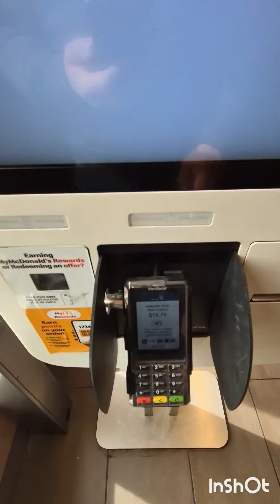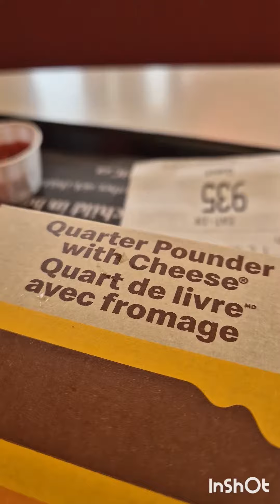Innu McDonaldsil ninnu food kazhikam..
How is McDonald food